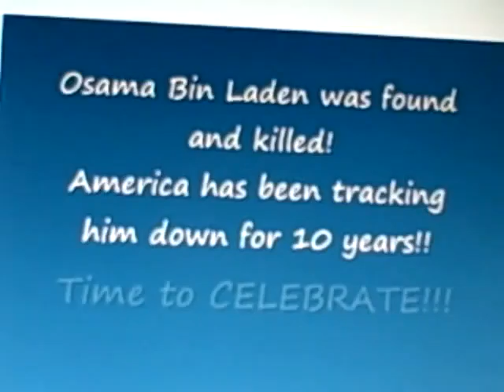Ding Dong Bin Laden dead! (Meme version)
You can do your own but give me credit in the description!!!LOL!!! Finally they caught him!! This video took..errr.. 20 minutes?